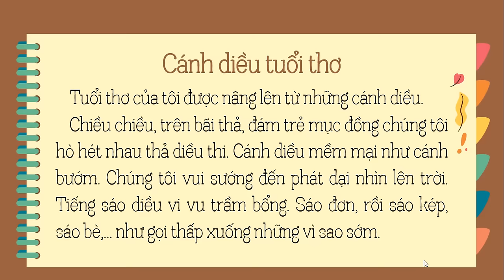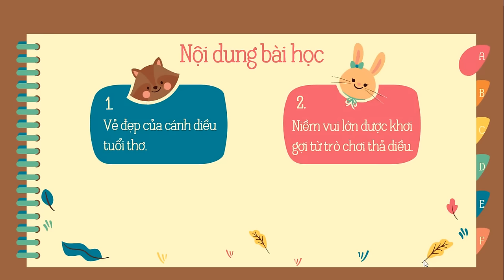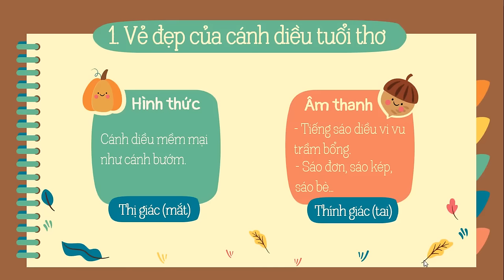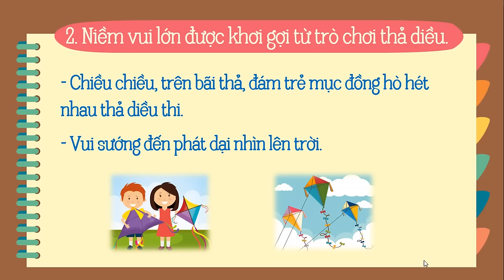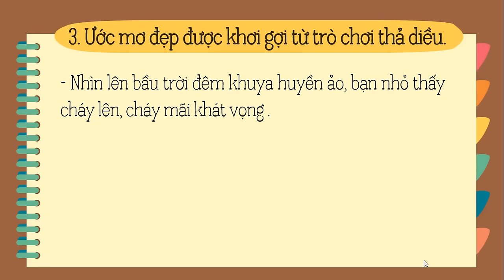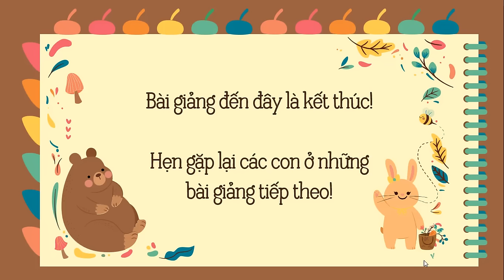Tập đọc: CÁNH DIỀU TUỔI THƠ- Tiếng Việt 4 tuần 15.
Bài giảng giúp học sinh:
- Biết cách đọc bài văn với giọng điệu phù hợp.
- Hiểu ý nghĩa các từ ngữ khó.
- Hiểu được ND bài: Vẻ đẹp và ý nghĩa của cánh diều đối với tuổi thơ.